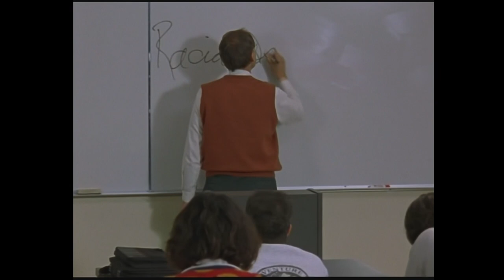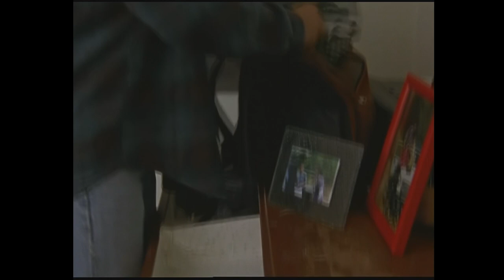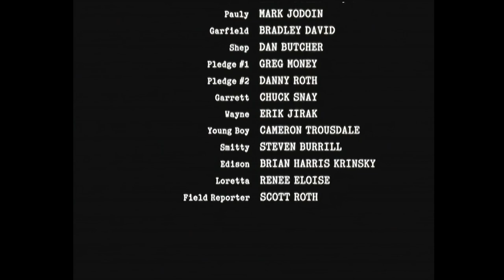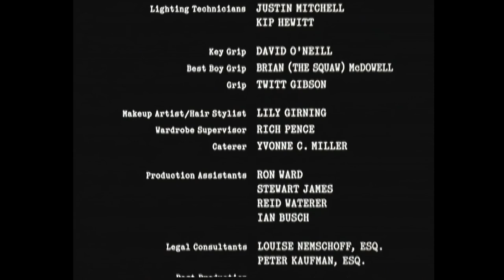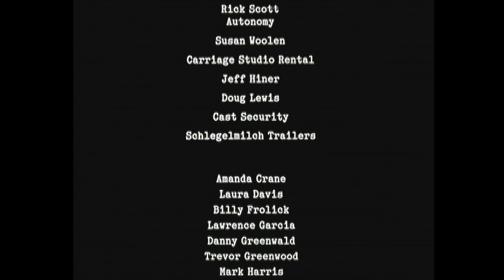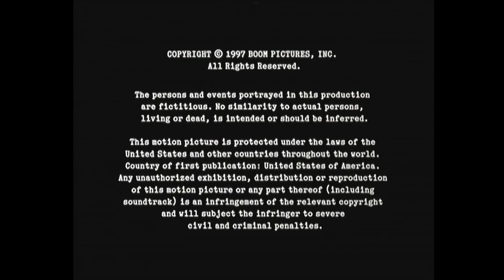Defying Gravity 1997 1080p WEB DL AAC 2 0 H 264 KUCHU